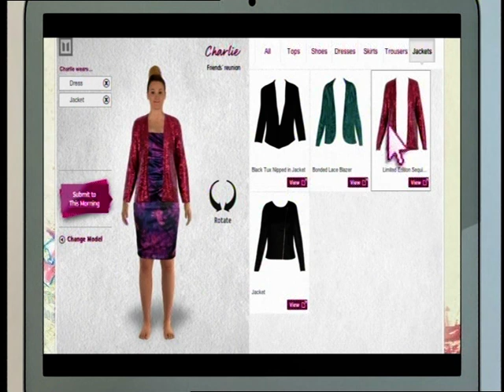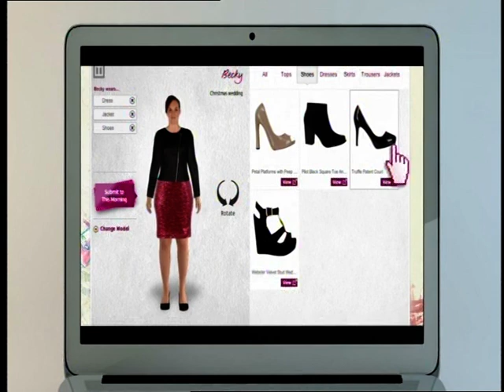Metail - Take Over the Makeover - This Morning 2